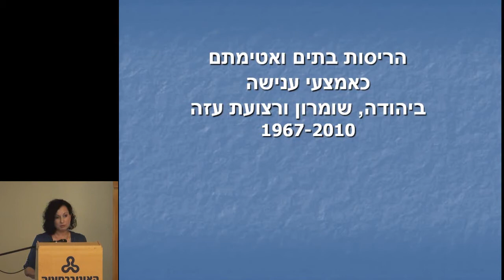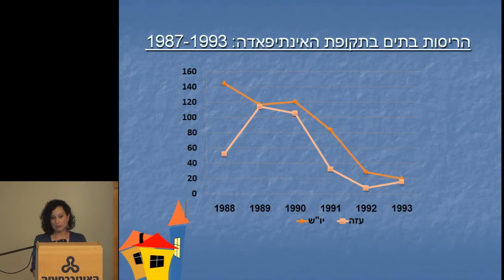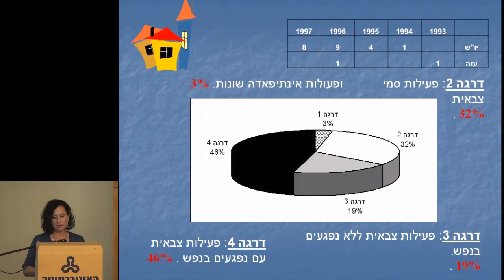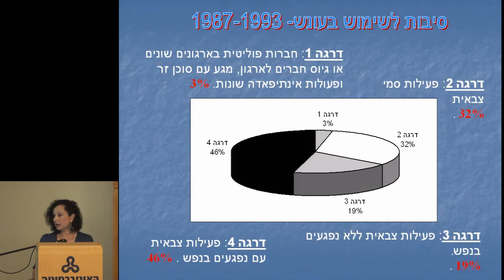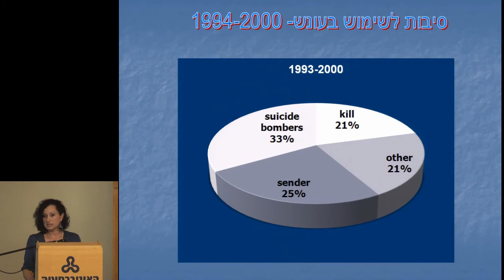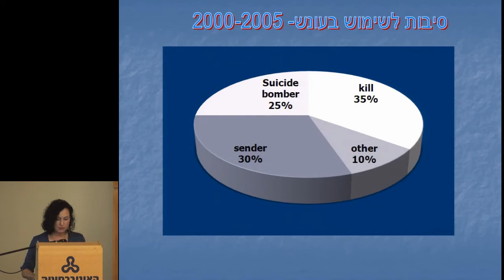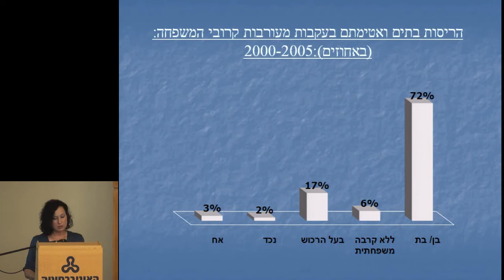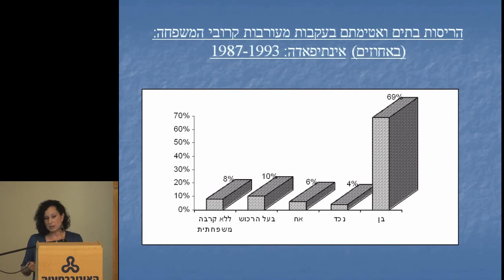ד"ר אפרת זילבר: הריסות ואטימות בתים כאמצעי ענישה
הריסות ואטימות בתים כאמצעי ענישה בשטחי יהודה, שומרון ורצועת עזה (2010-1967)
הרצאה של ד"ר אפרת זילבר, אוניברסיטת בן-גוריון בנגב
במושב ח': פלסטינים
במסגרת הכנס הארצי השנתי ה-35 של האגודה הישראלית
ללימודי המזרח התיכון והאסלאם (אילמ"א)
25/5/11